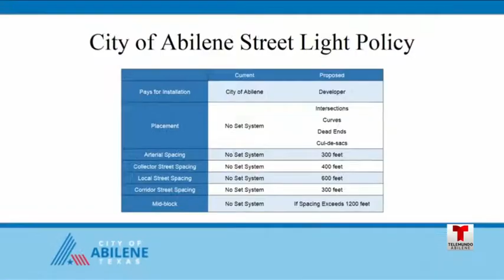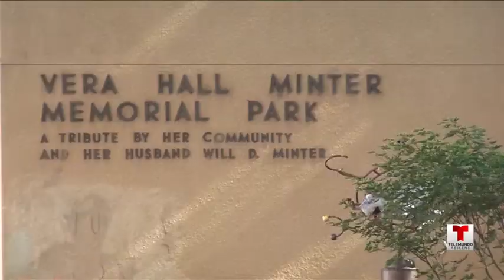Telemundo Abilínea - 5 de diciembre, 2019